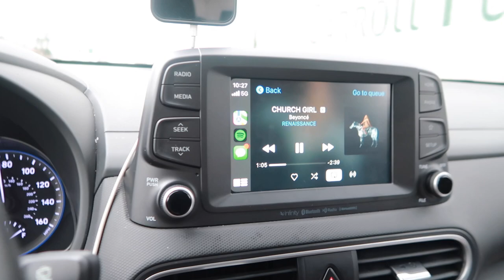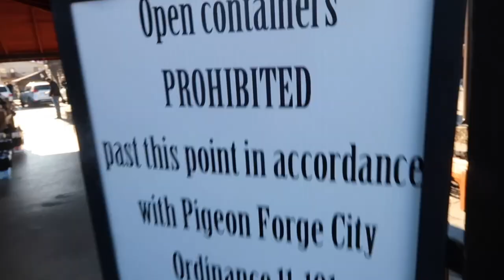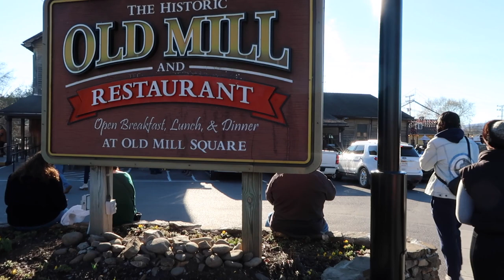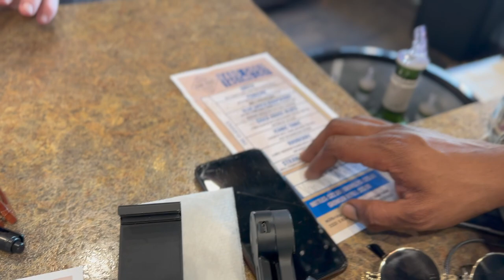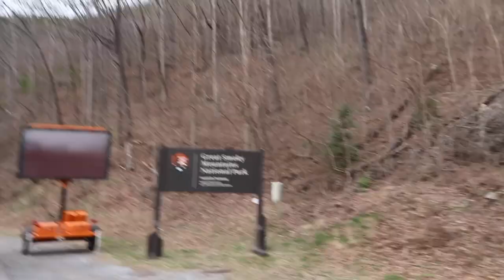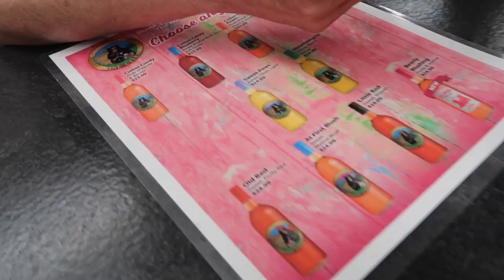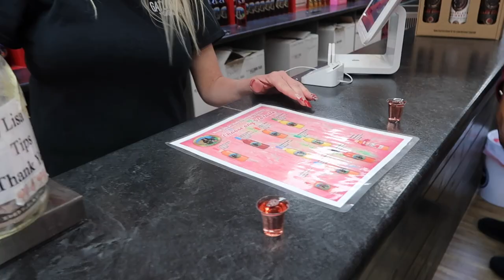CHAOTIC WEEKLY VLOG PT.2 | A montage of moonshine tastings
Height: 5’6
Weight: 175
Size: 10/12
Bust: 40
Waist: 29.5
Hip: 44